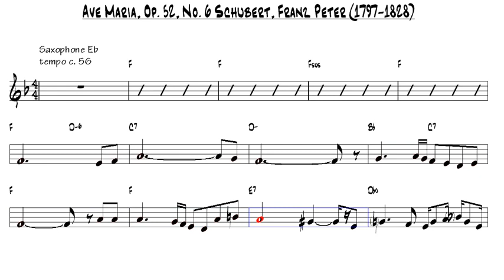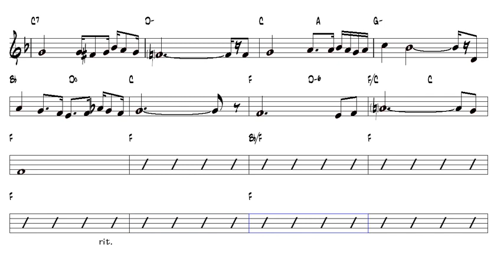Ave Maria, Op 52, No 6 Schubert, Franz Peter 1797 1828 Eb Alto Sax Play Along